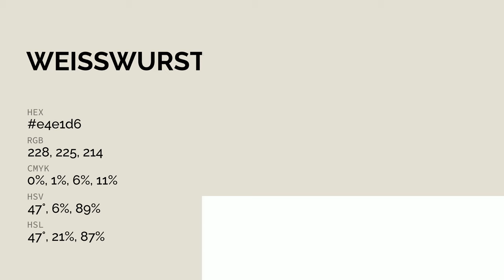Weisswurst White color e4e1d6 hex color - Green color - Cool color e4e1d6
What color is Weisswurst White ? e4e1d6 hex color - Green color - Cool color e4e1d6

Hex e4e1d6 Color Code is also known as Weisswurst White color.